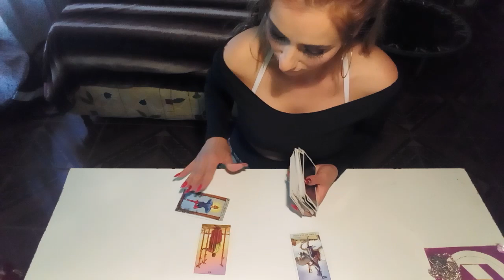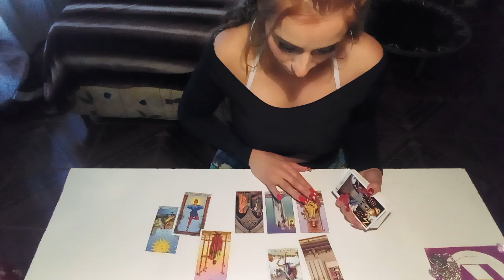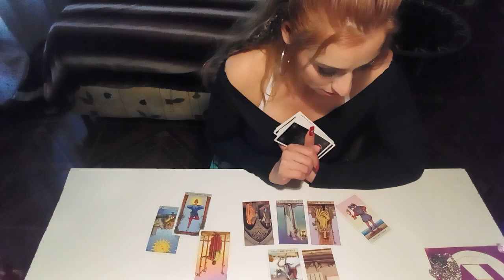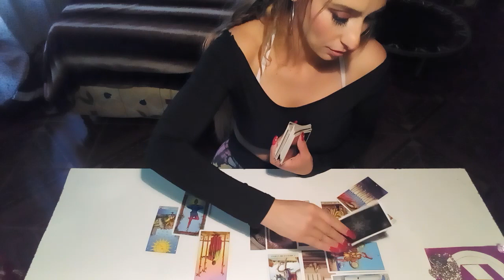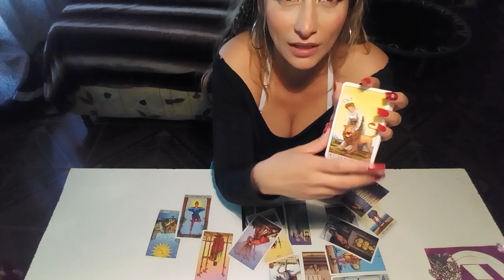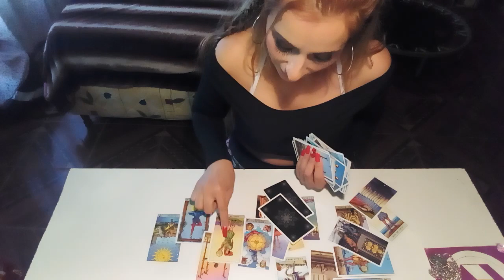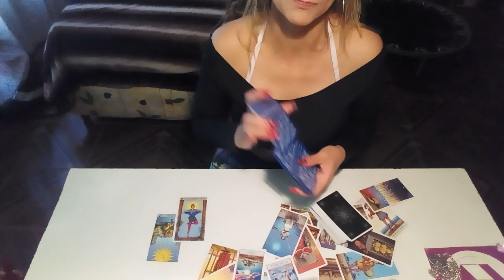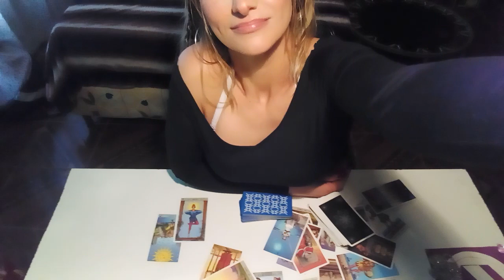Virgo y su ex... te mira de lejos